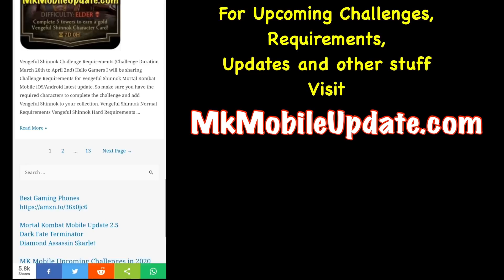Black Dragon Tower 190 - 200 FINAL BOSS Gameplay and Rewards | MK Mobile (Kano Tower)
Black Dragon Tower FINAL BOSS  Gameplay and Rewards

Time Stamp
Black Dragon Tower 190 - 0:35
Black Dragon Tower 191 - 2:30
Black Dragon Tower 192 - 3:20
Black Dragon Tower 193 - 4:30
Black Dragon Tower 194 - 6:04
Black Dragon Tower 195 - 7:20
Black Dragon Tower 196 - 8:22
Black Dragon Tower 197 - 9:30
Black Dragon Tower 198 - 10:40
Black Dragon Tower 199 - 12:33
Black Dragon Tower 200 - 13:48
Black Dragon Tower Final BOSS Rewards - 17:26

Mortal Kombat Mobile Update 2.6

Play Mortal Kombat Mobile on Pc or Laptop using Bluestacks

🎮  iPad pro 11 👍 used for Rendering Video